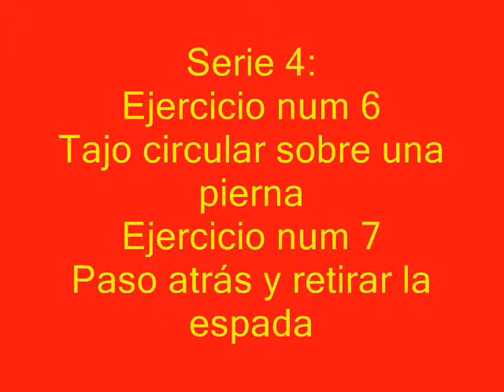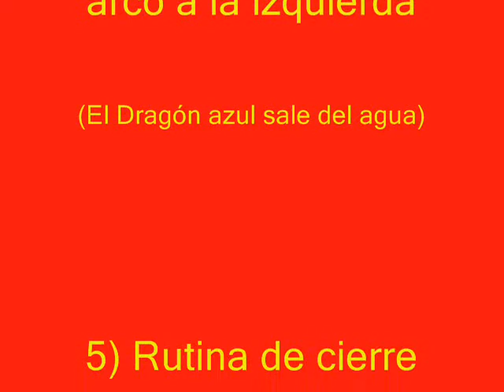Ser4 ais esp ej6y7 Taichi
Serie número 4 de los ejercicios aislados de taichi con espada,
tabla para la práctica, estudio, enseñanza o interrupción forzada de cualquier tabla.
Serie que abarca los movimientos de la correspondiente tabla de 32 ejercicios de estilo Yang:
A)Rutina de inicio
B)Ejercicio número 6 :
Tajo circular sobre una pierna
(Explorar el mar)
C)Ejercicio número 7 :
Paso atrás y retirar la espada
(Abrazar la Luna)
D)Rutina de Cierre